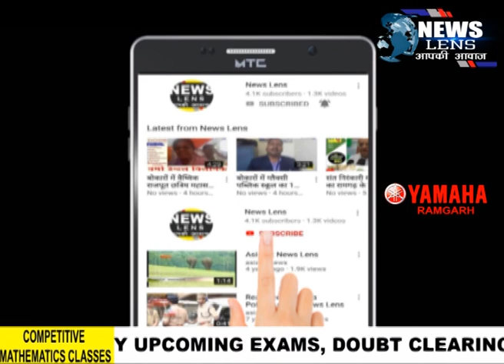मजदूरों को दी जाने वाली भोजन के गुणवत्ता को जांचने कॉलेज पहुंचा विधायक का प्रतिनिधिमंडल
NEWS LENS

चितरपुर महाविद्यालय में बीते दिन खराब खाना दिए जाने का मामला प्रकाश में आया था। जिसकी जानकारी रामगढ़ विधायक ममता देवी को हुई जिससे विधायक के  निर्देश पर कांग्रेस नेता सुधीर मंगलेश एवम पवन महतो महाविद्यालय पहुंचे। यहां उन्होंने प्रवासी मजदूरों से बातचीत करतें हुए मामले की जानकारी ली इस दर्मियाम बीडीओ चितरपुर हुलास महतो भी क्वारंटाइन सेंटर पहुंचे और मजदूरों को बांटे जा रहे हैं खाने की गुणवत्ता की जांच और वहां मौजूद लोगों को निर्देश दिया कि हर हाल में इन मजदूरों को समुचित व्यवस्था दी जाए साथ ही इनको बेहतर भोजन उपलब्ध कराया जाए इस संबंध में सुधीर मंगलेश ने कहा हमने खाने की गुणवत्ता को देखा जो वीडियो साहब की मौजूदगी में बहुत ही अच्छे तरीके से परोसा जा रहा है।
साथ ही सुधीर मंगलेश में कहां की इन लोगों को जिला प्रशासन के द्वारा दी जाने वाली तमाम सुविधाएं दी जाए जिससे इनको किसी प्रकार की कोई दिक्कत है ना हो।